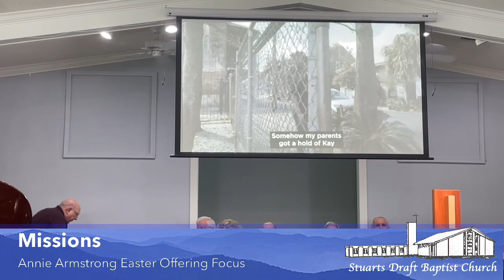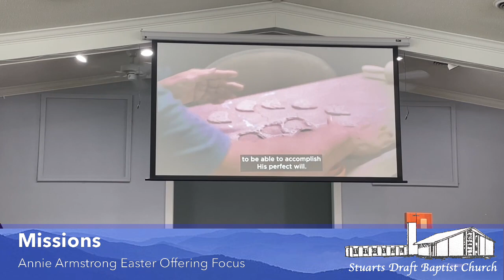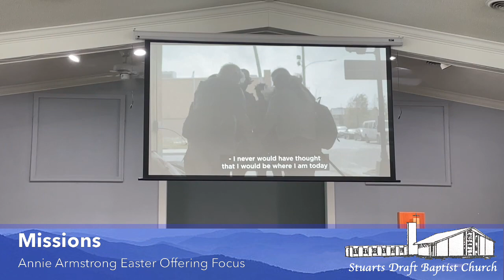Stuarts Draft Baptist Church Worship April 16, 2023